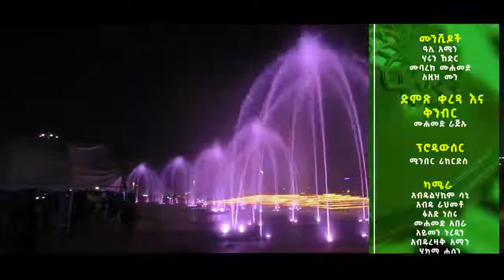የሩህ_መስከረም አዲስ_ነሽዳ || የህብረት_ነሽዳ ኦሮምኛ አማረኛ ትግረኛ ሱማሊኛ ምርኩዝ minber